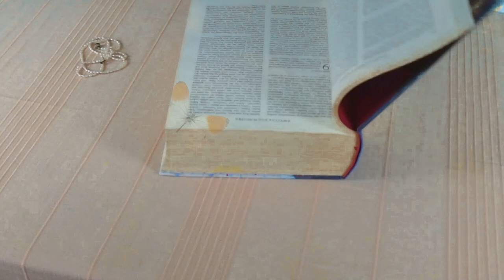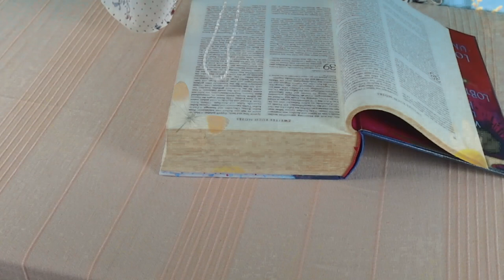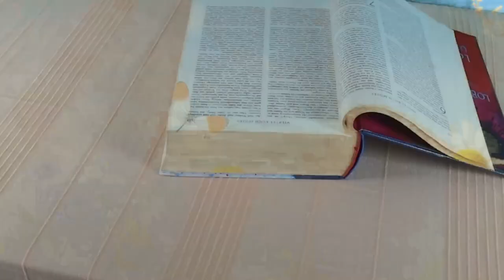Ez most fontos lehet számodra! Channeling - Égi üzenetek a Bibliából - Aktuális energia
Kép: shutterstock/LedyX/Sergiy1975/ajt

Telefonos elérhetőségem jóslásra:
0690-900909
750Ft/Perc

Átutalás:
Erste Bank
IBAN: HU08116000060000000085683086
BIC: GIBAHUHBXXX
Tulajdonos: Dendera Susanna Medici

Védikus Csillagjegyek:
Kos: kb. Április 13-tól Május 13-ig
Bika: kb. Május 13-tól Június 14-ig
Ikrek: kb. Június 14-től Július 15-ig
Rák: kb. Július 15-től Augusztus 16-ig
Oroszlán: kb. Augusztus 16-tól Szeptember 16-ig
Szűz: kb. Szeptember 16-tól Október 16-ig
Mérleg: kb. Október 16-tól November 15-ig
Szkorpión: kb. November 15-től Dezember 15-ig
Nyilas: kb. December 15-ől Január 14-ig
Bak: kb. Január 15-től Február 12-ig
Vízöntő: kb. Február 12-től Március 13-ig
Halak: kb. Március 13-tól Április 13-ig